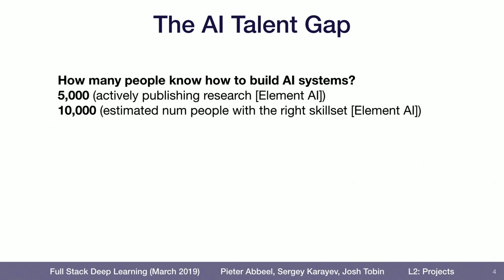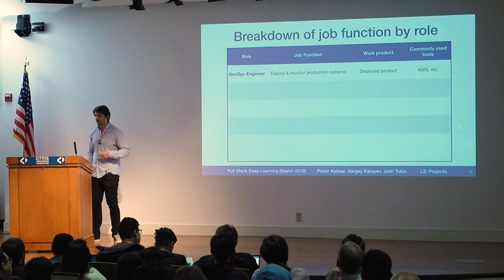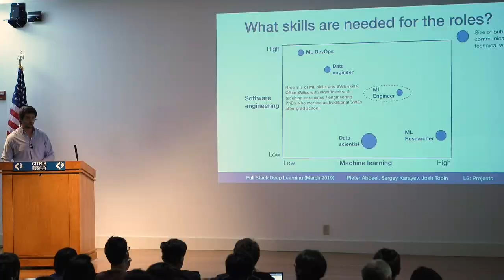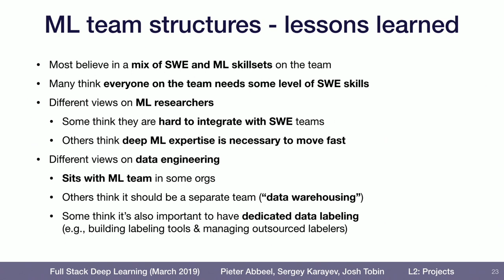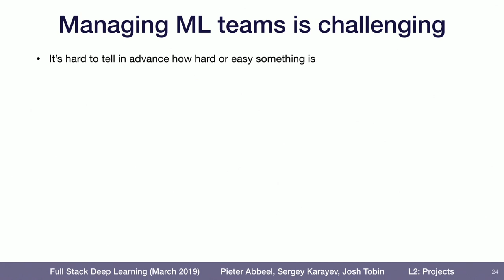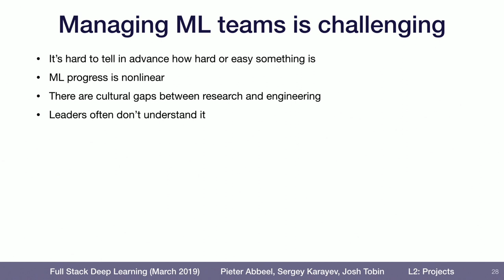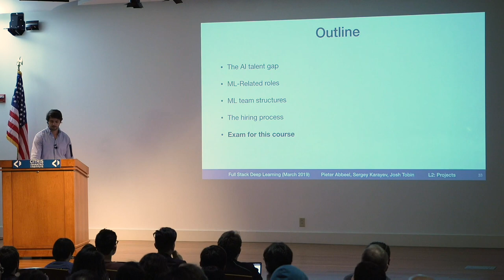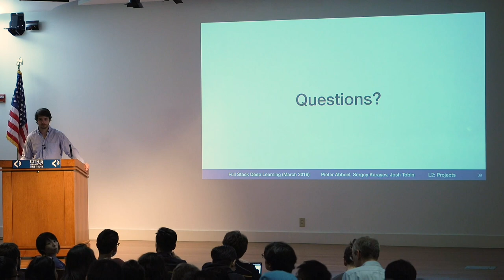Lecture 7: Machine Learning Teams - Full Stack Deep Learning - March 2019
Josh Tobin talks about the AI talent gap, machine learning roles and team structure, and how to hire. Recorded at the Full Stack Deep Learning March 2019 bootcamp